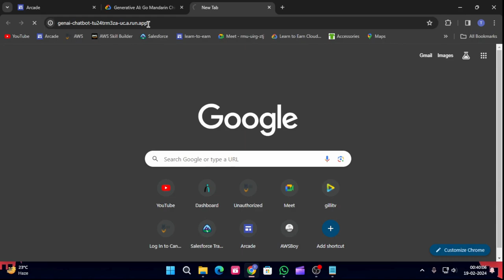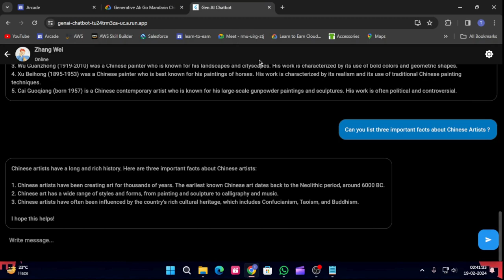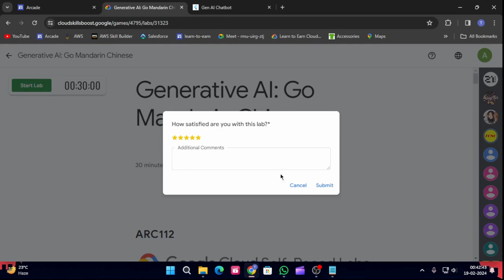Generative AI: Go Mandarin Chinese | Arcade 2024#ARC112#arcade#goolgecloud#solution#cloud